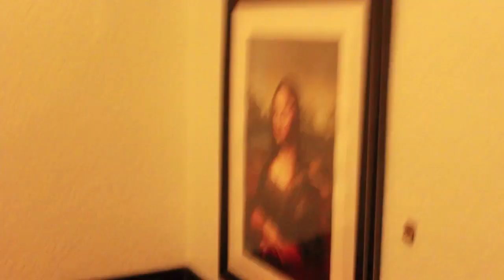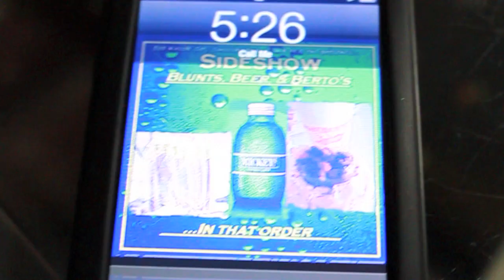FAT CAT TATTOOS BUMPN SIDESHOW (YUP)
WENT TO FAT CAT TATTOOS BEST PLACE IN SACRAMENTO TO GET TATTED, AND THEY WERE LIKE CAN U PLAY YUR IPOD? IM LIK SURE MAN..HISTORY L.A.M.E KROOKS